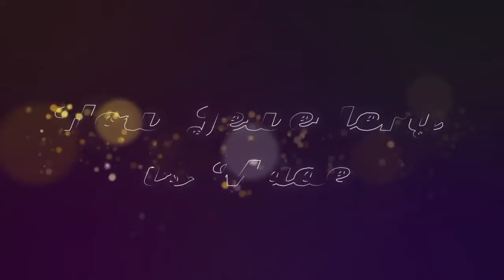Jewelry Manufacturing Process